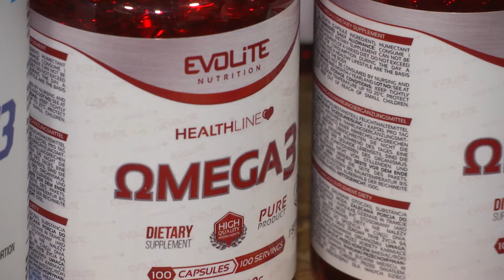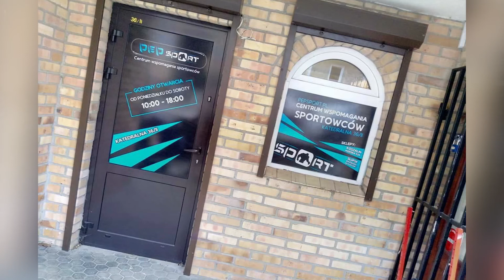ZDROWIE W PIGUŁCE odc. 3 "Kwasy Omega 3"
ZDROWIE W PIGUŁCE to cykl programów poświęconych zdrowiu !!!
Zaprszamy na antenę TKK w poniedziałe co dwa tygodnie. Program dostępy jest również na kanale YouTube Telewizji Kablowej Kołobrzeg.

Na dole linki które warto odwiedzić !!!